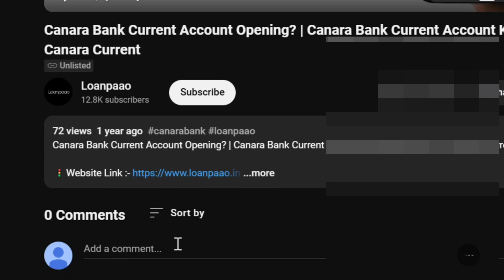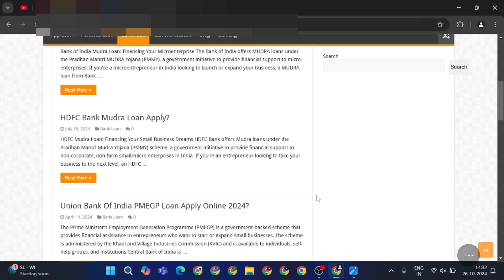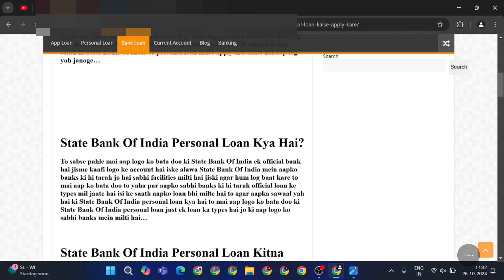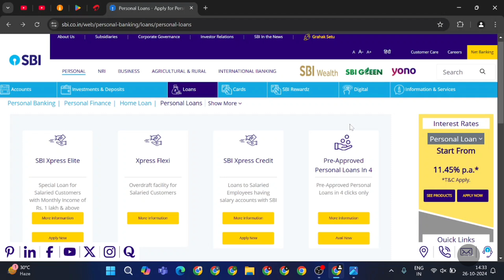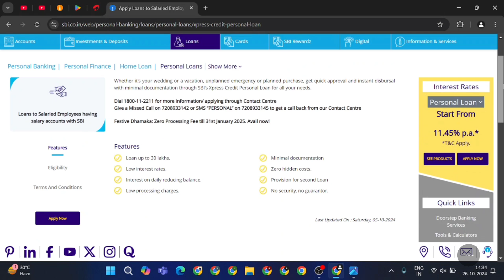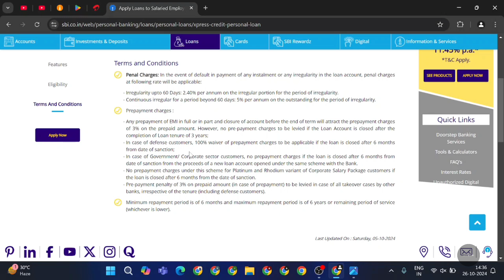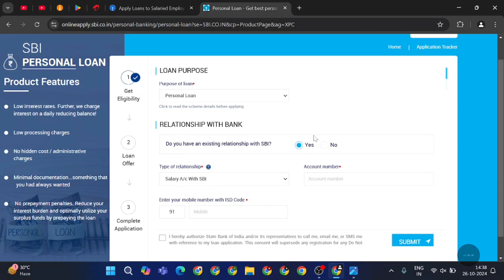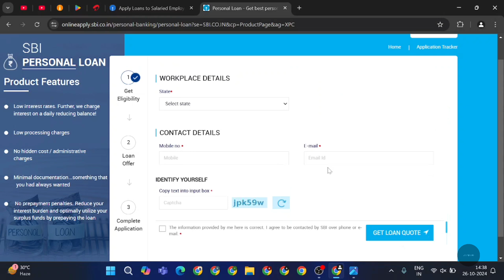SBI bank se loan kaise le? | Sbi personal loan online apply 2024? | State bank of india loan apply?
Loanpaao ke iss latest video mein aap dekhenge ki state bank of india personal loan online apply kaise kare..!

Topics Covered-
sbi personal loan
sbi loan apply online 2024
personal loan
sbi bank se loan kaise le
sbi se loan kaise lete hai
sbi loan
bank loan
sbi se personal loan kaise le sakte hai
state bank of india loan online apply in hindi
personal loan
sbi bank loan
100000 tak loan kaise le sbi me
how to apply state bank of india personal loan 2024